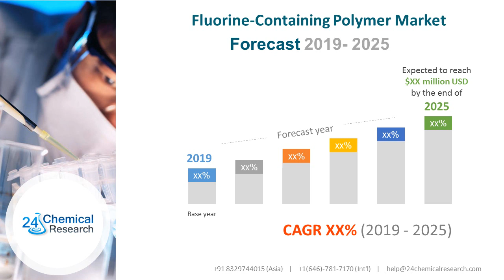Fluorine Containing Polymer Market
This report researches the worldwide Fluorine-Containing Polymer market size (value, capacity, production and consumption) in key regions like North America, Europe, China and Japan.